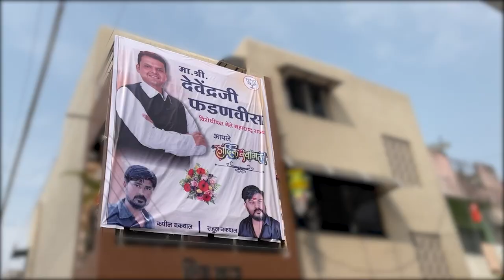Met many kids today who are studying in same school during Samarth Booth Abhiyan visits in Nagpur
Met many kids today who are studying in same school I studied from, during SamarthBoothAbhiyan visits in my constituency in Nagpur on 11th November 2021